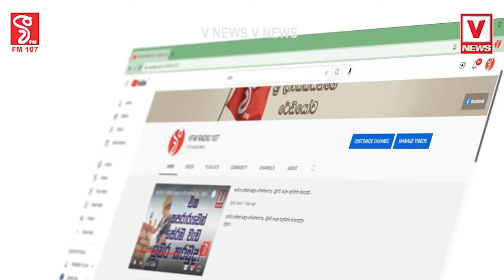රනිල් ගහන ගැට දැන් ඔක්කොම දිරපු ගැට...ගහන ගහන ගැටේ කැඩිලා යනවාඅනුර බුල්නෑවේදී රනිල්ගේ ගැට කැඩෙන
රනිල් ගහන ගැට දැන් ඔක්කොම දිරපු ගැට...
ගහන ගහන ගැටේ කැඩිලා යනවා
අනුර බුල්නෑවේදී රනිල්ගේ ගැට
කැඩෙන හැටි ප්‍රසිද්ධියේම කියයි